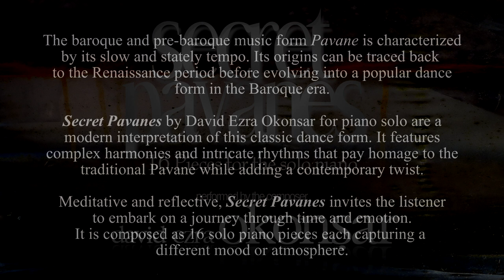Secret Pavanes (16 Pieces for piano solo) N. XI "Hidden Truths"